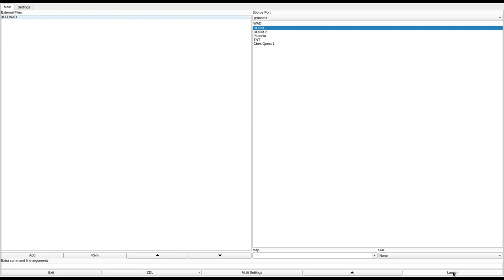DOOM 1 - KAT.WAD (dmkat.zip)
called "KAT.WAD" in the /idgames FTP.
created by David & Kathy Bruni on May 20th, 1994.
from the .txt file included with the WAD:
"Large level, lots of monsters to shoot. Could be very interesting playing in Deathmatch mode."